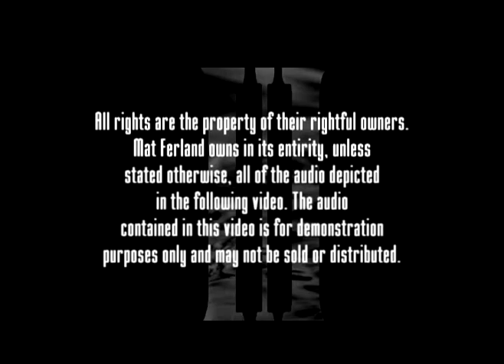daily gold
music written and produced by Mathieu Ferland. lyrics by Mathieu Ferland.